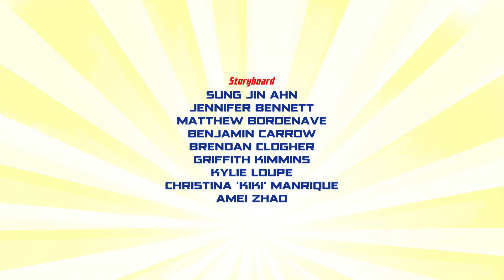Une dernière blague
Le Joker et Lex Luthor se retrouvent dans une situation plutôt gênante. Le Joker et Lex Luthor se retrouvent dans une situation plutôt gênante. Les Super Friends les mettent hors d'état de nuire et Batman devient membre des Super Friends.